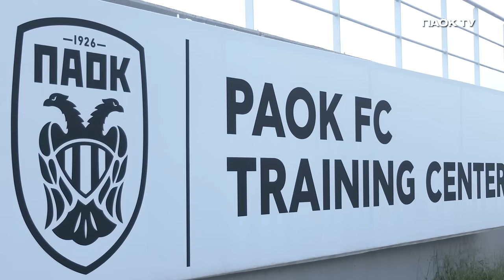Οικογενειακό δίτερμα πριν την Μπάνια Λούκα - PAOK TV